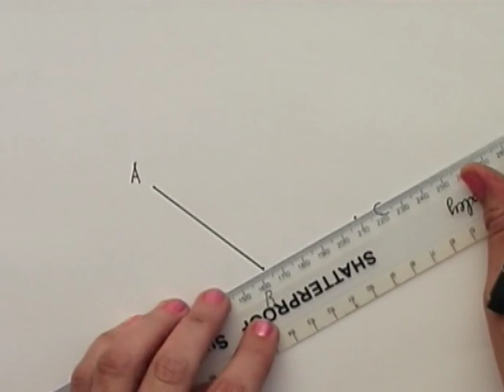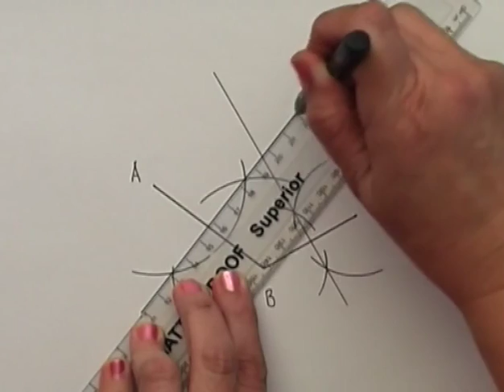11 Circle through 3 points (from Wits Maths Education)